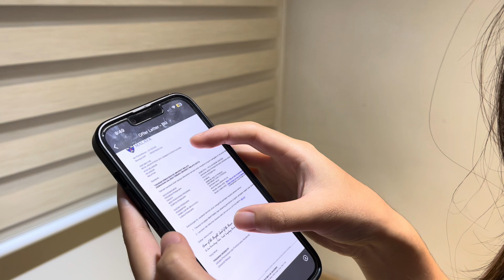Getting into medical school at Universiti Malaya MBBS!!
00:42 journey to med school
01:28 pathways to apply
02:25 medicine or law? Dropping out of sciences
03:48 learning to love sciences
05:08 what sparked my interest in medicine
09:27 law
10:33 doing badly for the UCAT and getting an interview!
11:39 thoughts